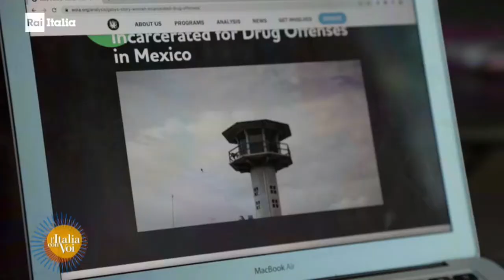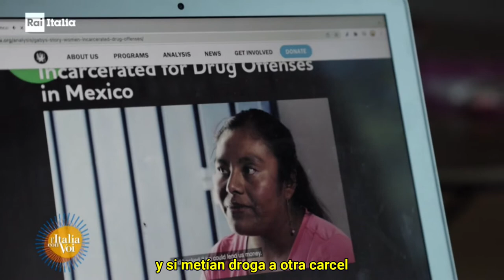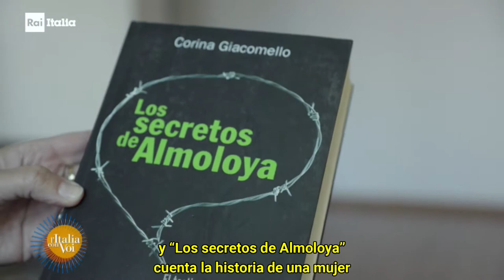L'Italia con Voi, Messico - Corina Giacomello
La puntata di oggi di l'Italia con Voi della Rai dedica un servizio di Alessandro Galassi a Corina Giacomello, ricercatrice italiana residente in Messico dal 2003 e consigliere del Comites eletto lo scorso dicembre.

Laureata in Studi sullo sviluppo presso l'Università dell'East Anglia, nel Regno Unito, Giacomello ha conseguito un master e un dottorato presso l'Università Nazionale Autonoma del Messico ed è docente presso l'Istituto di Ricerca Legale dell'Università Autonoma del Chiapas, esperta nei campi di amministrazione della giustizia, teoria del genere, il sistema carcerario, le donne private della libertà, le alternative alla carcerazione e le politiche sulla droga.

El episodio de hoy de L'Italia con Voi de Rai dedica un reportaje de Alessandro Galassi a Corina Giacomello, investigadora italiana residente en México desde 2003 y consejera del Comites elegido en diciembre del año pasado.

Licenciada en Estudios del Desarrollo por la University of East Anglia, Reino Unido, maestra y doctora por la Universidad Nacional Autónoma de México, Giacomello es docente del Instituto de Investigaciones Jurídicas de la Universidad Autónoma de Chiapas, experta en procuración e impartición de justicia, teoría de género, sistema penitenciario, mujeres privadas de la libertad, alternativas al encarcelamiento y políticas de drogas.